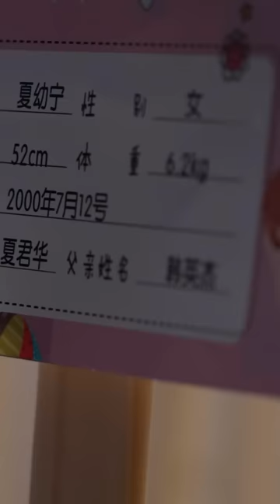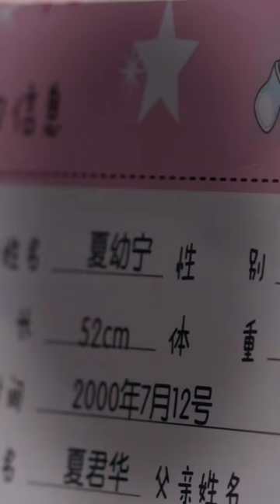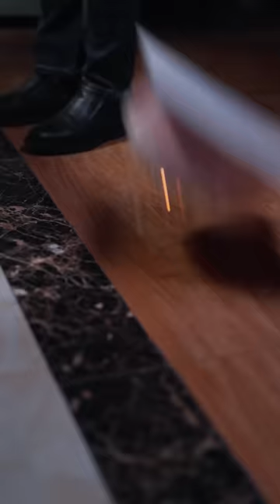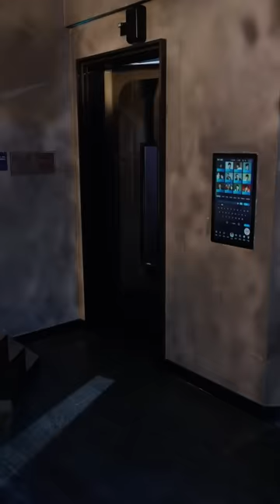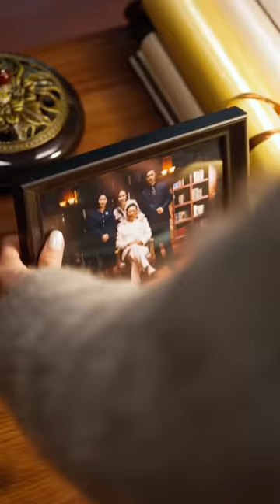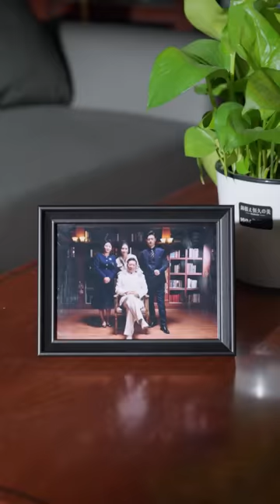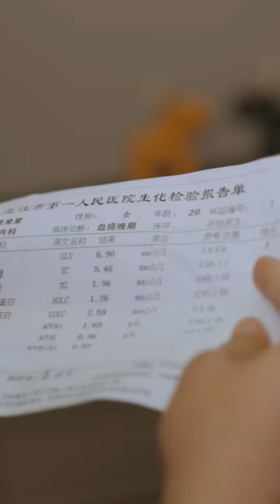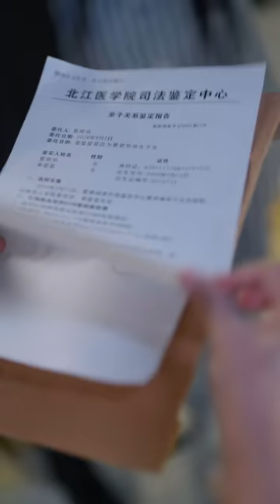【全集】新剧爆推！💓她生下來就在爸媽嫌棄中長大，被形容為掃把星，長大後外賣送花再次碰見當年把她寵上天的哥哥，她當年不告而別，如今他仍將她捧在手心上，誰料發現她才是千金小姐！白方文 余茵 MTDJ